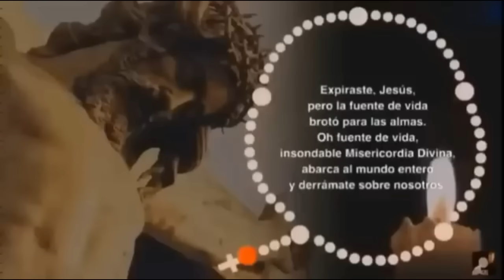LA CORONILLA DE LA DIVINA MISERICORDIA. Domingo 14 de Julio de 2024.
DONACIONES.

PARA TRANSFERENCIAS DENTRO DE MÉXICO.
BANCO AZTECA
EDGAR EDUARDO PEREZ GASPERIN
Mi número de cuenta CLABE para donativos desde otros bancos (SPEI) es: 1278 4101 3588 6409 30
Mi número de cuenta para enviar donativos dentro de Banco Azteca es: 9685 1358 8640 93